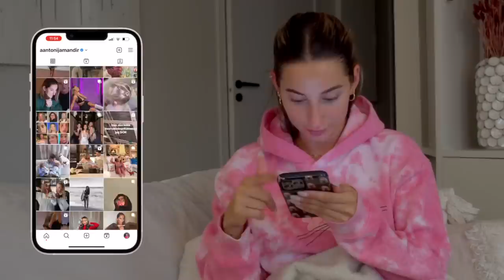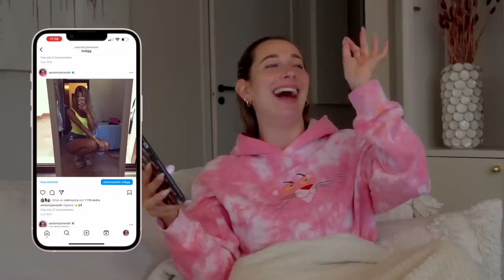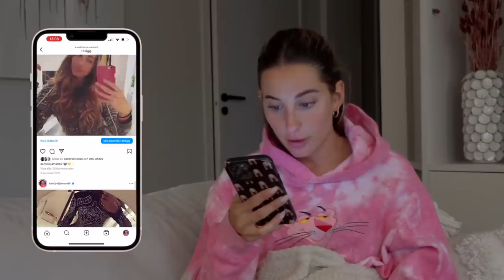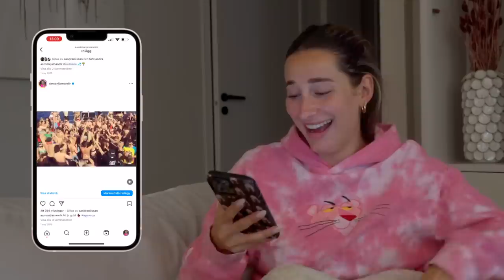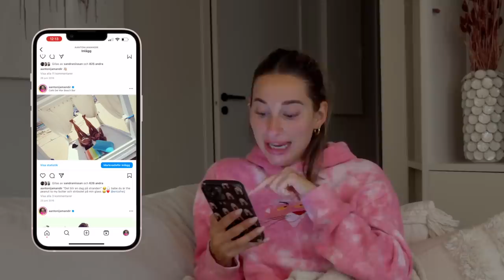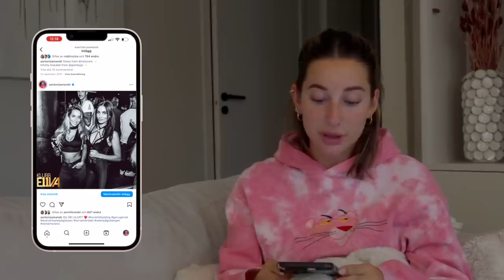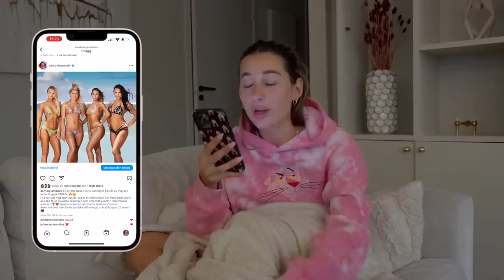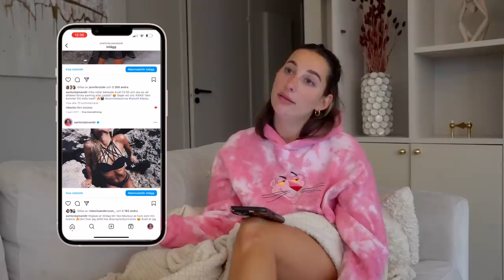REAGERAR PÅ MINA FÖRSTA INSTAGRAM POSTS!!!